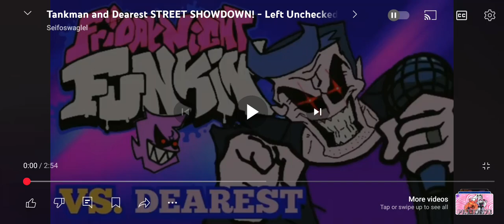left Unchecked @DEARESTFNF sing it SUBSCRIBERS 🎂 OST COVER